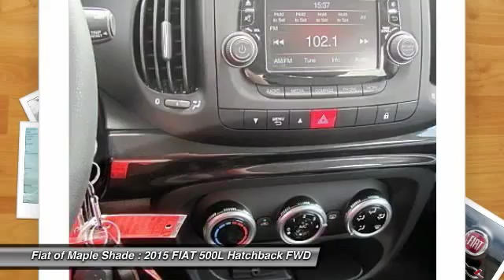2015 FIAT 500L Cherry Hill NJ 031875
2015 FIAT 500L Pop

BLUETOOTH, MP3 Player, KEYLESS ENTRY, 33 MPG Highway, TURBOCHARGED, With the introduction of the 500L, Fiat has given fans of their unique urban cars a larger option to enjoy. With four passenger doors, this vehicle can seat five in style. Plus, with its large liftgate in back, and split folding rear seats, all models have been built with room for your cargo if you need it. It is offered in four models: Pop, Easy, Trekking and Lounge. Each model comes with a 1.4-liter, 4-cylinder, Turbo Engine with 160 horsepower. Despite being peppy, all trims get an impressive EPA estimated 25 MPG City and 33 MPG Highway, with the exception of the Lounge which comes close with 24 MPG City and 33 MPG Highway. Once inside, you’ll notice the striking modern interior and surprisingly spacious head and legroom. For technology enthusiasts, all models come standard with Uconnect 5.0. It uses Bluetooth for making hands-free calls when connected to a compatible mobile phone, and lets you use Voice Commands for radio functions. It also includes a 5-inch touchscreen, AM FM radio, audio jack, USB port, and you can insert an SD Card for your Music. On top of that, you also get the convenience of audio controls located on the steering wheel. Fiat has considered passenger safety as well. All models come standard with 4-Wheel Anti-Lock Brakes, Stability Control, seven Airbags, Hill Start Assist, and LATCH anchors for your after-market child seats. In addition, if you forget to check your tire pressure, the 500L takes care of that for you. An overhead display will inform you about low pressure on any of your four tires. For added peace of mind it comes with a security alarm as well.